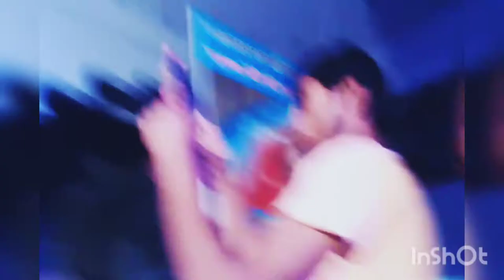Koi kahe gobinda koi gopala ///Dance cover by Nirupama Devi Dasi